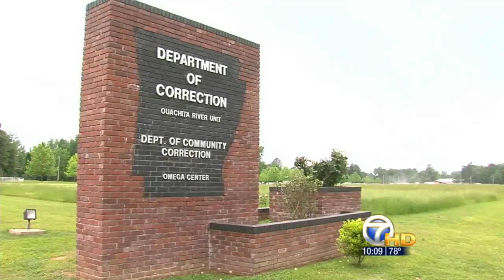KATV: Paws In Prison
KATV's Heather Crawford takes us inside an Arkansas Department of Correction prison in Malvern and shows us how a unique program is helping save dog's lives and transform inmates.

The program, Paws in Prison, began a few months ago. The Arkansas Department of Correction has teamed up with local animal shelters and rescue group to help keep dogs from being euthanized.

Inmates who are selected to participate in the program learn how to train the dog they are assigned.  That dog lives in the barracks with the inmates.

William Bentley who is serving time for aggravated robbery is one of the inmate trainers.

Bentley said, "He's taught me patience, responsibility.  I'm not used to having to take care of anybody other than myself. On the street my mama was taking care of me so it taught me how to take care of something other than me...I was anti-social and having him has made me social because everybody wants to pet the dog.  Everybody wants to rub him and see him and talk to him and I have to deal with them also."

Once the dogs are trained they are put up for adoption. "Paws in Prison" tells how the program is helping reduce violence in prison and more on how it's helping turn the inmates lives around.